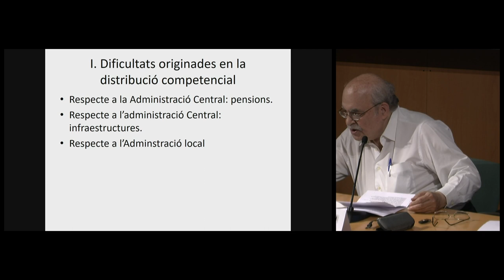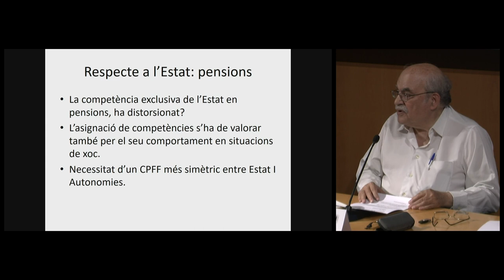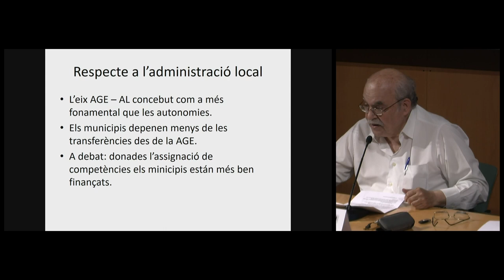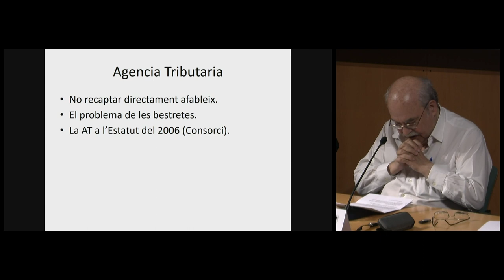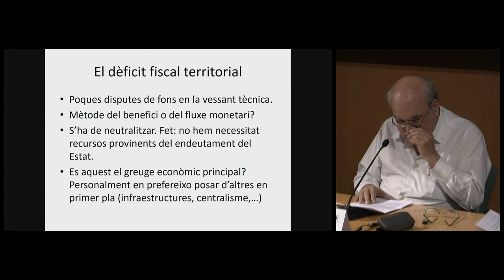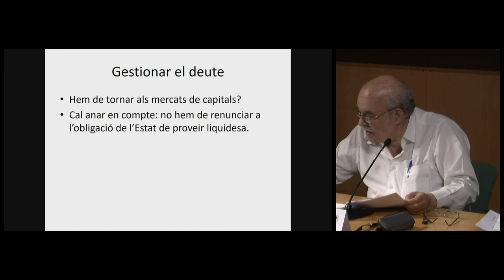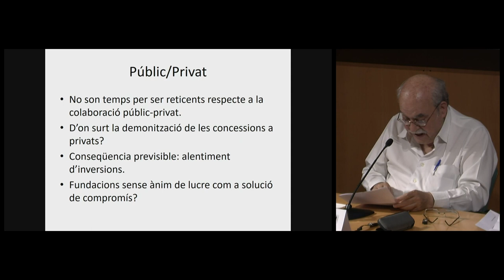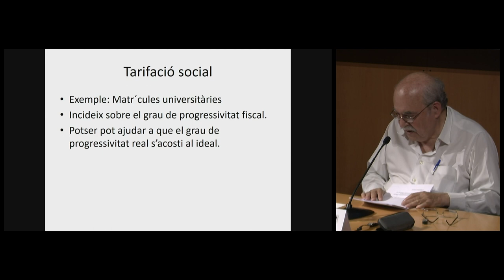Sessió inaugural del curs 2019-2020 de la Societat Catalana d’Economia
La Societat Catalana d’Economia inaugurarà el curs 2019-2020 amb la conferència «Reflexions fiscals», a càrrec d’Andreu Mas-Colell, economista i membre de l’IEC.